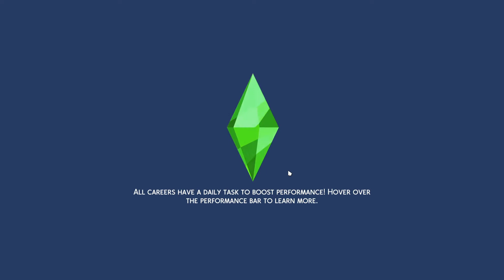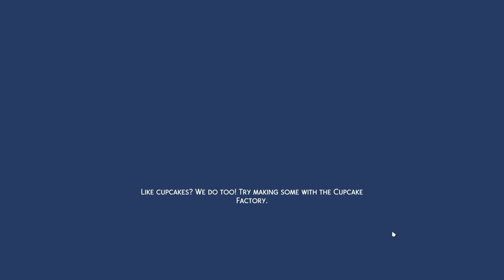NoEdit The Slades Move In! | TheSims4 Part 2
It looks like the Slade's are moving in! Enjoy!